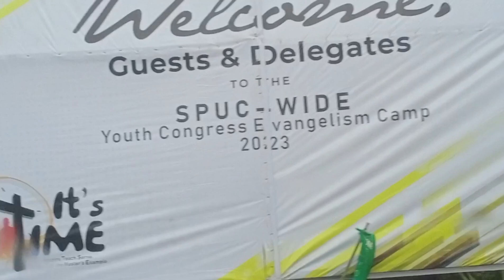2023 Youth Congress Evangelism Camp @ MVC | Part 2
July 24-29, 2023 @ MVC, Valencia City, Bukidnon, Philippines